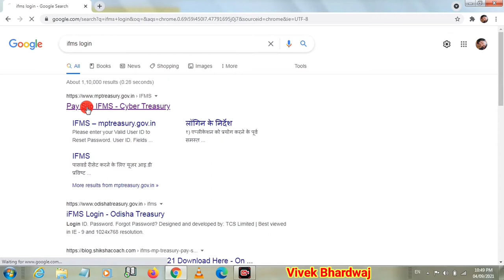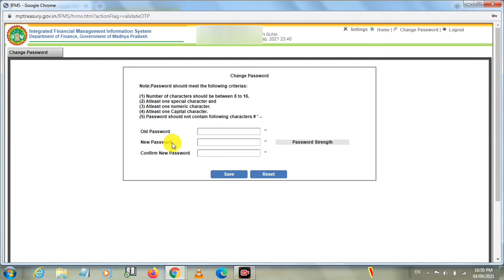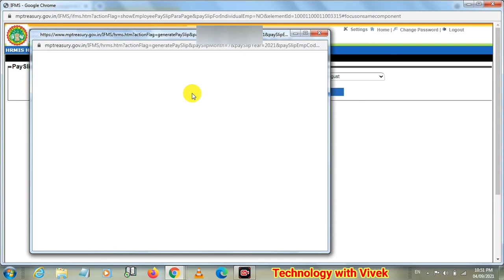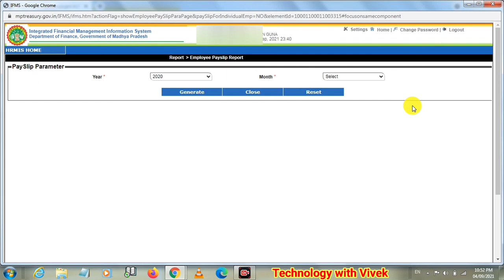How to download monthly Pay Slip From IFMS Portal | IFMS Portal se PaySlip Download Kese Kare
Namaskar doston aaj ke iss video mein hum aapke liye lekar aaye hai IFMS portal se related video jiski madad se aap apni or family or nominee ki details ko asani se update kar sakenge.

Title Tags:
How to download monthly Pay Slip From IFMS Portal,
IFMS Portal se PaySlip Download Kese Kare,
Payslip,
Pay Slip download kaise karen,
Pay Slip Kaise download hogi,
How to download monthly payslip online,
pay slip of employee kaise nikale,
salary slip kaise nikale,
How to Update Family and Nominee details in IFMS Portal,
IFMS Portal Par Profile Update Kaise Kare,
ifms profile update kaise kare,
ifms nominee details,
ifms se payslip kaise nikale,
ifms me profile update kaise kare,
ifms mein profile update kaise kare,
ifms par profile update kaise kare,
ifms profile update,
ifms profile nominee update kaise kare,
ifms profile,
ifms portal,
ESS Profile Update,
ESS Update,
IFMS Login,
Technology with vivek,
Vivek Bhardwaj,